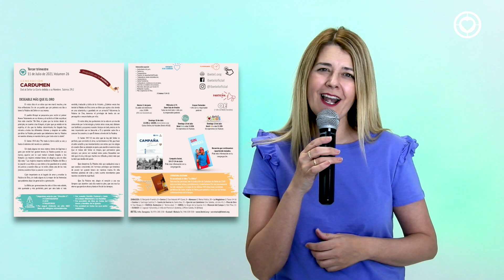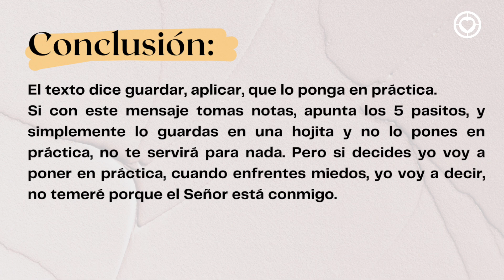iBetel: PROPÓSITO EN LA PALABRA DE DIOS - José María Romo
Bienvenido a la Iglesia Betel, en este vídeo encontrarás el mensaje:

PROPÓSITO EN LA PALABRA DE DIOS
Basado en el texto bíblico: Hebreos 4:12-13